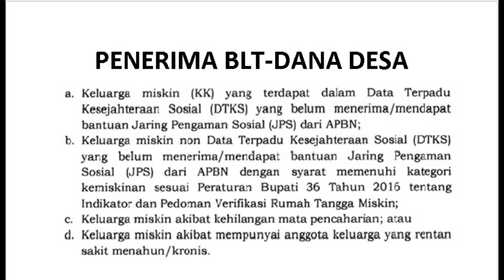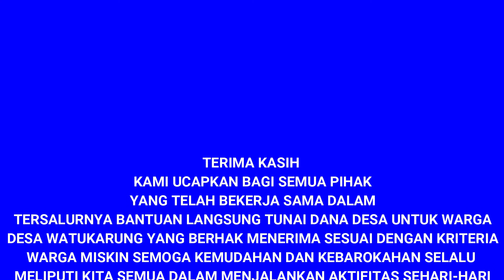PENERIMAAN BANTUAN LANGSUNG TUNAI - DANA DESA DESA WATUKARUNG